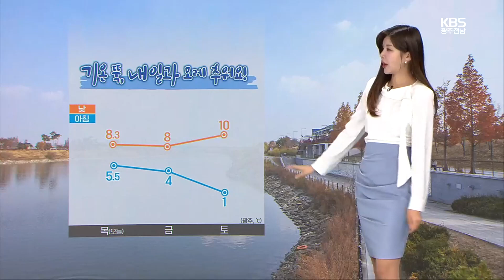[날씨] 광주·전남 모레 오전까지 눈·비…내일 기온 뚝↓ / KBS 2023.11.16.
오늘 전국 대부분 지역에 비가 오락가락 내리고 있습니다.

이번 비는 토요일 오전까지 이어지겠고요,

일부 지역에서는 첫눈이 내릴 수도 있겠습니다.

예상되는 비의 양은 5~10mm, 예상 적설은 1~5cm입니다.

 북서쪽에서 찬 공기가 유입되면서 오늘 광주의 한낮 기온이 8도 안팎에 머물었습니다.

 내일도 아침과 낮 기온 모두 한자릿수에 머물겠고요,

모레 아침은 1도 안팎까지 떨어져 춥겠습니다.

 전남 해안과 산지를 중심으로는 바람도 무척 강하겠습니다.

 이미 도서 지역에는 강풍주의보가 발효 중인데요,

점차 다른 해안 지역으로도 확대되겠습니다.

 지역별 내일 기온입니다.

아침 기온 오늘과 비슷한 곳들이 많겠고요,

 한낮 기온 영광 8도, 함평 10도에 머물겠습니다.

 여수의 낮 기온 10도, 광양 11도로 오늘과 비슷하거나 1도~2도가량 낮겠습니다.

 목포의 낮 기온 9도, 신안과 해남 10도에 머물겠습니다.

 먼바다에는 풍랑주의보가 발효 중입니다.

내일 물결이 최고 5m로 매우 높겠습니다.

 모레 아침까지 추위와 함께 눈비가 이어지다가 모레 낮부터 추위가 차차 누그러지겠습니다.